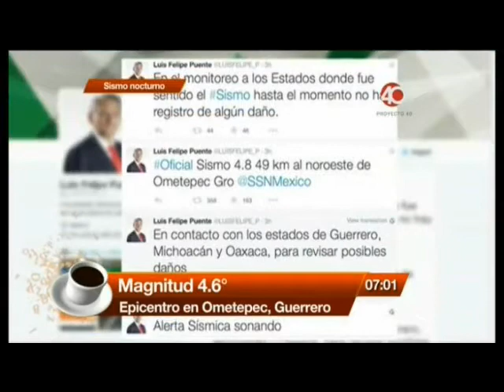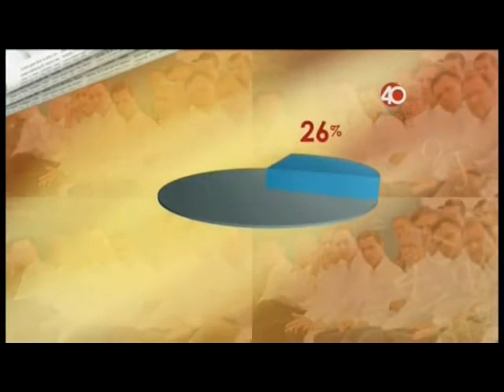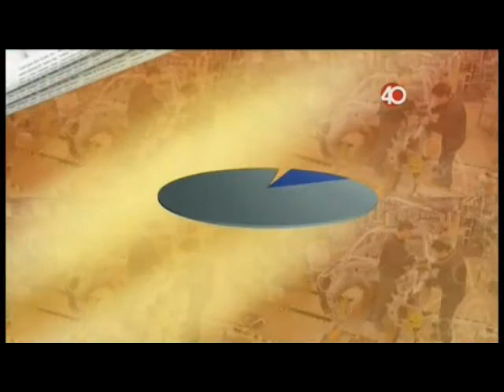30.09.2015 Pay informativo de El primer café, Programa de análisis político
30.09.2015 Pay informativo de El primer café, Programa de análisis político del Canal Proyecto 40. Programa de análisis político del Canal Proyecto 40, conducido por Ana María Salazar, Raymundo Riva Palacio, Juan Pablo de Leo, Francisco Abundis Luna